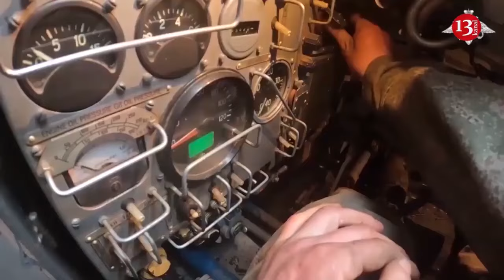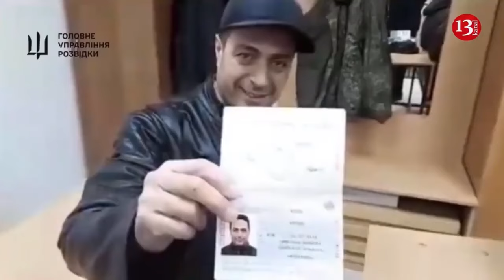Putin warned the West: “Russia has weapons that can strike targets on your territory”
Politicians in the West sought to weaken Russia from within, just like they did in Ukraine, but they failed, Russian President Vladimir Putin said in a state-of-the-nation address.
"They essentially would like to do to Russia exactly what they did to many other regions of the world, including Ukraine: bring discord to our home and weaken us from within. But they miscalculated," the president said. "It is absolutely obvious today."
 Vladimir Putin has warned the West that Russia “has weapons that can strike targets on your territory”, claiming allies have created a potential nuclear conflict which could lead to the “destruction of civilisation".
In a state-of-the-nation address  ahead of next month’s election, Putin accused the US of wanting to ultimately defeat Russia and "drag us into an arms race". Speaking to an audience of lawmakers and top officials, which was televised live nationwide, Putin said Russia was “defending its sovereignty and security and protecting our compatriots” in Ukraine.
The Russian president addressed his remarks specifically to nations which have hinted they could send their own troops to support Ukraine. Earlier this week, French president Emmanuel Macron said he would not rule out doing so, saying “nothing should be excluded”. However, other countries, including the UK, the US and Germany, warned against the move.
"They need to understand we too have weapons that can strike targets on their territory," Mr Putin said.
He said Western rhetoric had threatened a "conflict with the use of nuclear arms and consequently the destruction of civilisation".